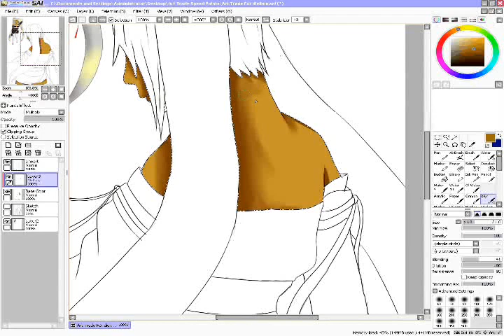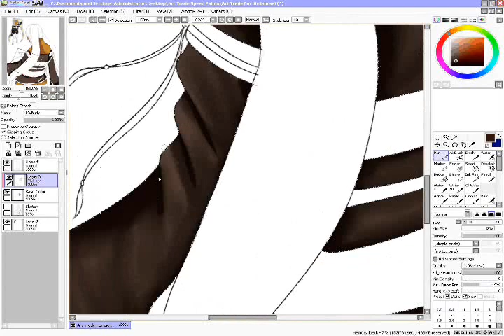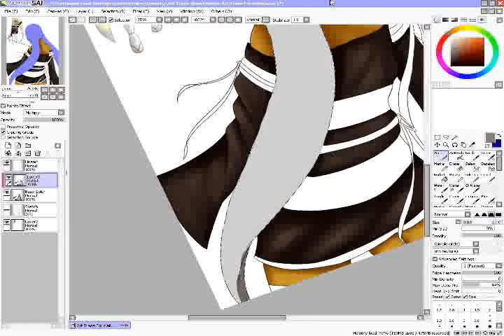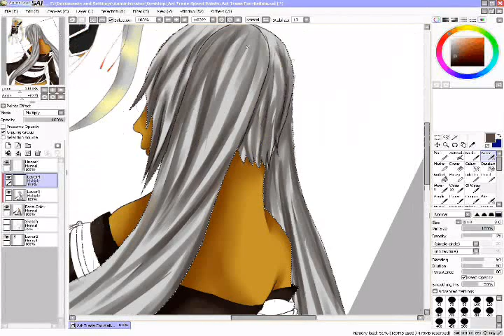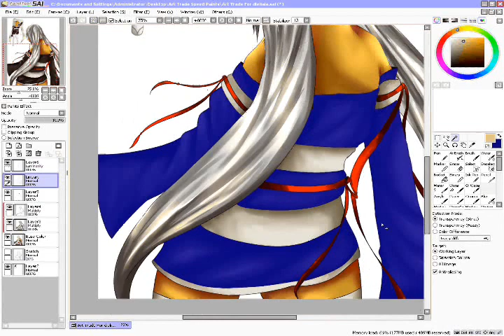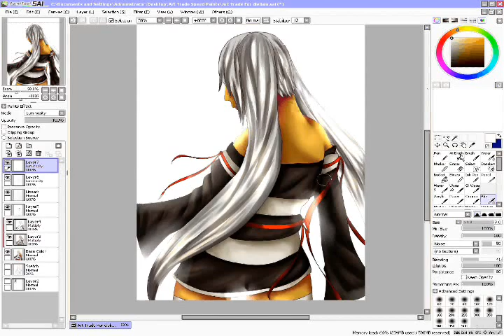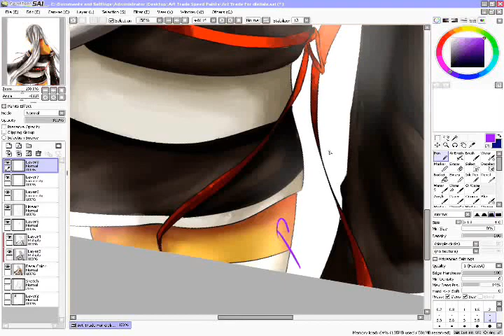Scorpio Draws: An Art Trade SPEED PAINT (SAI)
This is my first speed paint so, idk be nice? Maybe?
Oh yeah and the music is pretty loud so...yeah.